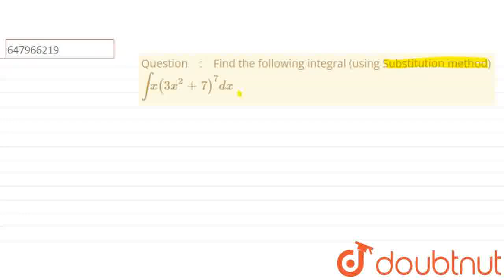Find the following integral (using Substitution method) int x(3x^2+7)^7 dx | CLASS 12 | METHODS ...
Find the following integral (using Substitution method) int x(3x^2+7)^7 dx
Class: 12
Subject: MATHS
Chapter: METHODS OF INTEGRATION
Board:Polytechnic

👉 Have Any Query? Ask Us.